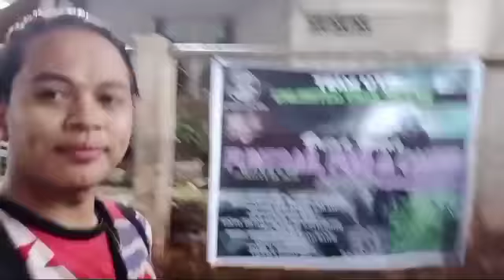Trail for a cause 2021 PAMPLONA negros oriental part 04